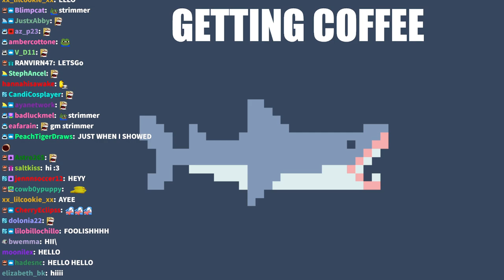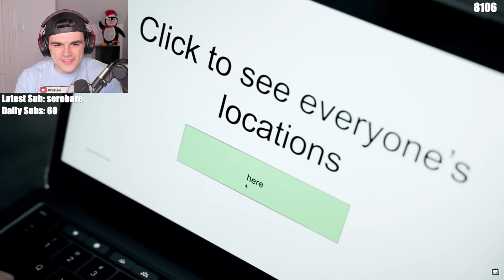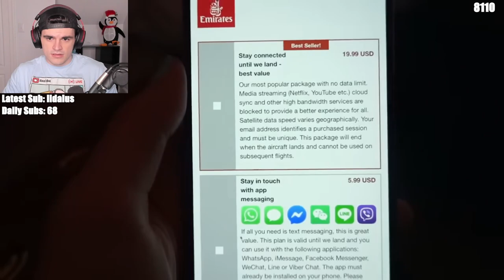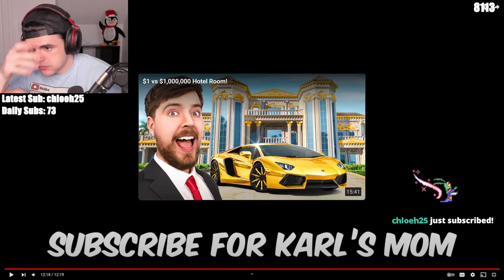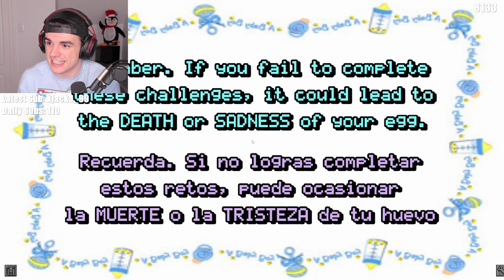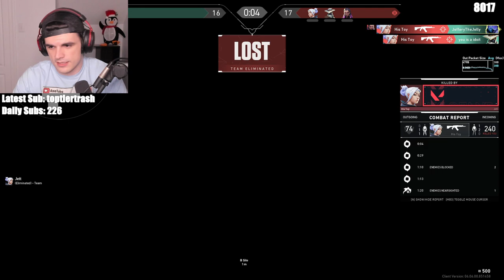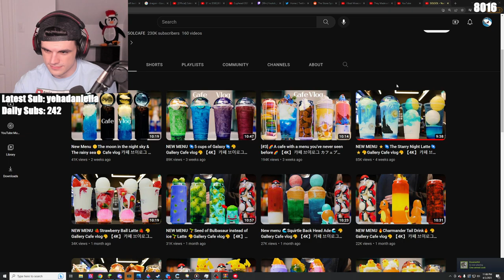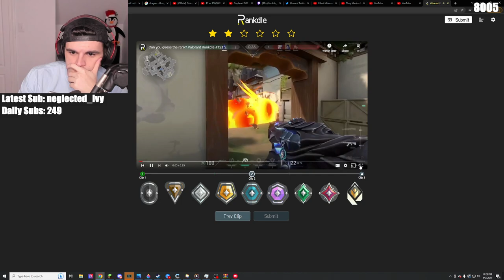FOOLISH HAS A CHILD?? LIVE TRANSLATIONS?? (QSMP DAY 13) plus Bloons TD & Valorant - Foolish VOD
Title: 😈QSMP BIG EVENT TODAY! 4PM EST😈

00:00:00 - Just Chatting
00:16:52 - OFFLINETV WAREHOUSE HIDE AND SEEK VS QUACKITY by OfflineTV: youtu.be/B5bhk1w_0jc
00:46:40 - $1 vs $500,000 Plane Ticket! by MrBeast: youtu.be/1WEAJ-DFkHE
01:03:36 - QSMP
01:16:05 - BadBoyHalo joins VC
01:33:01 - Jaiden & Charlie join VC
01:38:10 - AHHHHH PROX CHAT MY EARS
01:40:31 - welcome to the first multilingual minecraft server with live translation
02:00:50 - egg
02:30:31 - parent era is Now™️ (w/ Vegetta)
~there so much going on AHH i will timestamp later (maybe)~
04:53:21 - Valorant (solo)
05:52:30 - Valorant w/ Miyoung (ign: Katana)
06:53:59 - Valorant (solo)
07:58:23 - I Beat Minecraft Stranded In A Desert by Karl: youtu.be/L_pi_qfmOQw
08:08:26 - They Made a Meatball from a Woolly Mammoth by Daily Dose of Internet: youtu.be/mM81bB1DEw4
08:13:09 - Pepsi Gold - Ice Cream Rolls | how to make a golden Pepsi Cola to Ice Cream (ASMR) by Ice Cream Rolls: youtu.be/Ibt-9hQLFk0
08:24:08 - NEW MENU ⭐🌌The Starry Night Latte🌌⭐🎨Gallery Cafe vlog🎨 【4K】 카페 브이로그 カフェブイログ ASMR by SOLSOL: youtu.be/z-2K0CtNqG0
08:36:38 - ASMR 99.99% Relaxing Gym Chalk Destruction 바삭하면서 부드러운 짐초크 부수기 by VitoASMR: youtu.be/JEcEF95-0xI
08:41:04 - Duolingo
08:51:36 - Rankdle: Valorant
08:56:20 - Bloons TD

02:48:40 - the tilinification of the qsmp